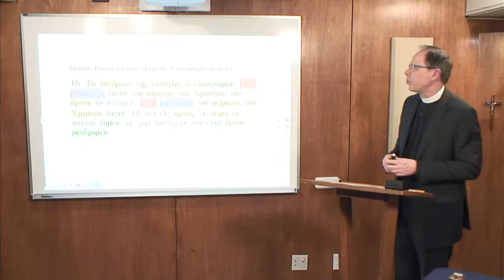Lectionary Podcast Maundy Thursday Series B Epistle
1 Corinthians 10:16-17 with Dr. Charles Gieschen